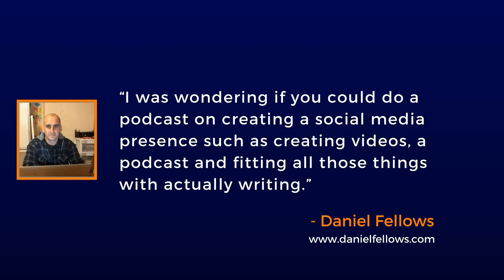Writing with a Full-Time Job: 4 Important Tips!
How do you balance writing when you have a family, full-time job, and other responsibilities?

In this video, I talk about tips I’ve learned to balance writing with all the other areas of my life. This video will help you rethink what it really means to be productive, and what things you need to be thinking about when you’re determining your focus.